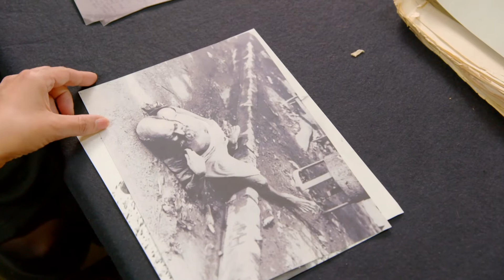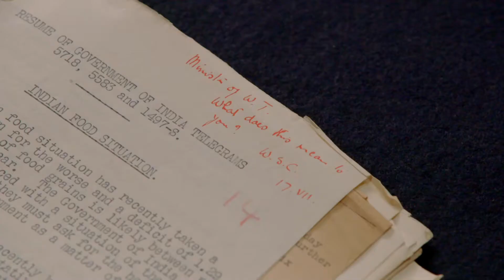Did Churchill's Controversial Beliefs Cost Thousands of Indian Lives? | Battle of Britain's Heroes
Churchill remains a potent figure in our national identity, but even he has a dark side we don't often talk about...